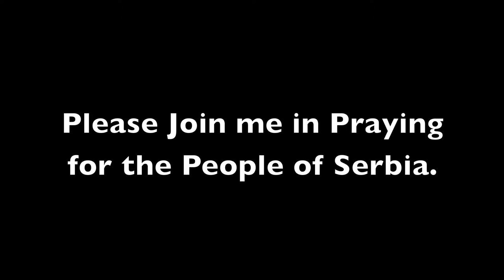Sombor, Serbia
Month one is just about over!
Here is the video that I made while serving in Serbia!